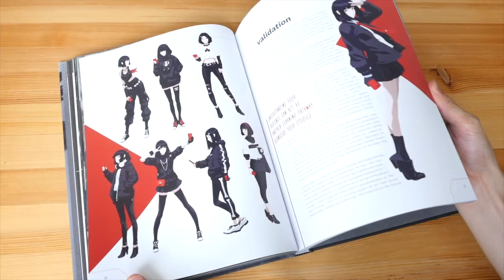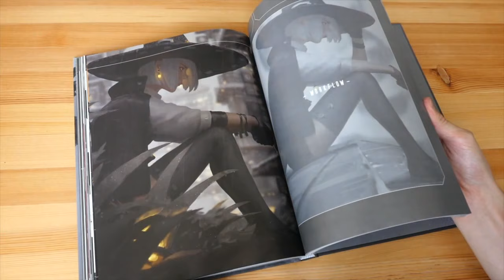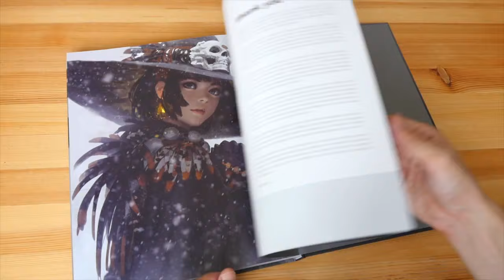Guweiz: The Art of Gu Zheng Wei (book flip)